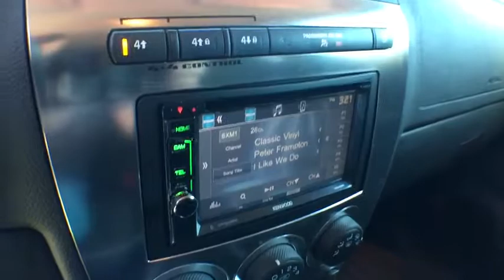2007 HUMMER H3 Brighton, Novi, Howell, Wixom, Pickney, MI A15106A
Victory Red Used 2007 HUMMER H3 available in Brighton, Michigan at Brighton Chrysler. Servicing the Novi, Howell, Wixom, Pickney, MI area.

Brighton Chrysler
9827 E Grand River Ave

New Price! 4D Sport Utility, 3.7L 5-Cylinder MPI DOHC, 4WD, Victory Red, ABS brakes, Alloy wheels, Compass, Electronic Stability Control, Emergency communication system, Illuminated entry, Low tire pressure warning, Remote keyless entry, Traction control. Clean CARFAX.2007 Hummer H3 Victory Red 4WD 3.7L 5-Cylinder MPI DOHC 4-Speed Automatic with OverdriveBrighton Chrysler Dodge Jeep has competitive financing rates and terms for all types of credit.